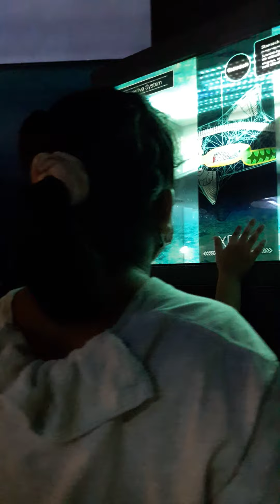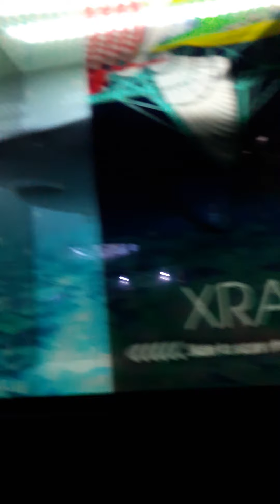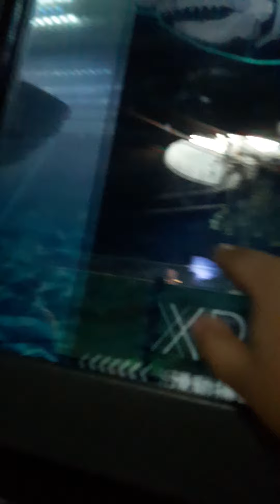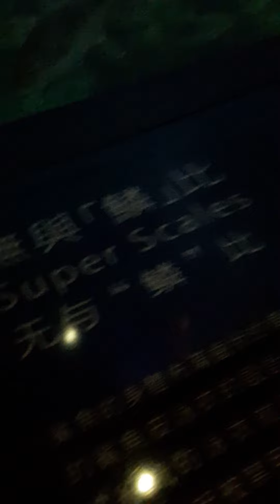12 June 2021